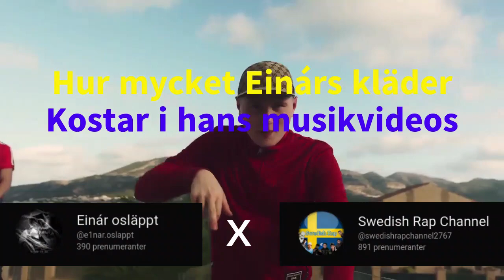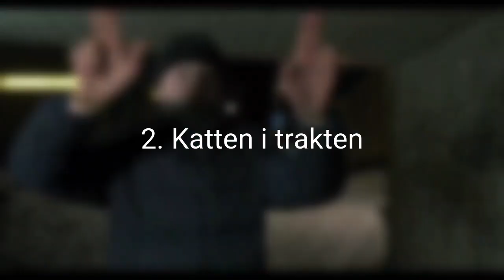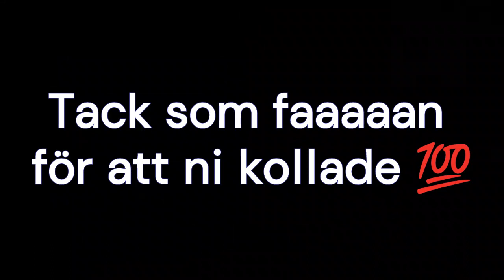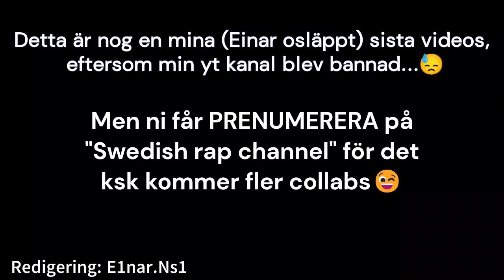Hur mycket Einárs kläder kostar i hans musik musikvideos🤑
Einár Osläppt x Swedish Rap Channel

Redigering: E1nar.Ns1
Thumbnail: Swedish Rap Channel

Detta är någon månad gammal video som vi inte han blev klara med för Einár Osläppts kanal tyvärr försvann men sen så bestämde vi för att göra färdigt den ändån och lägga ut den hoppas ni gillade den☺️💯

Kanske kommer fler collabs i framtiden så håll utkik på e1nar.ns1 Instagram och min Kanal och Instagram 💯